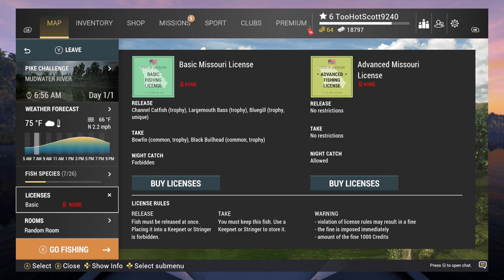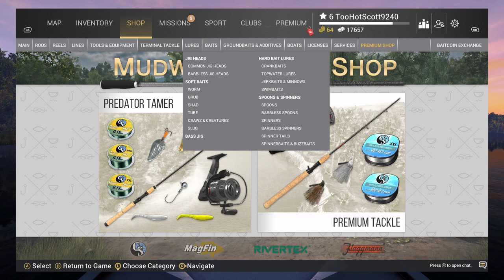Fishing Planet 2023 12 14 15 00 57